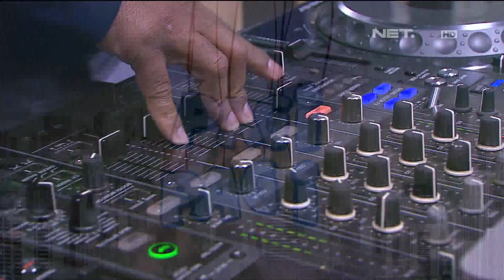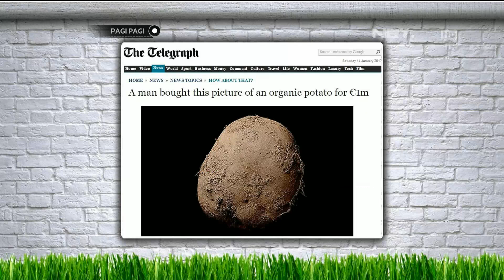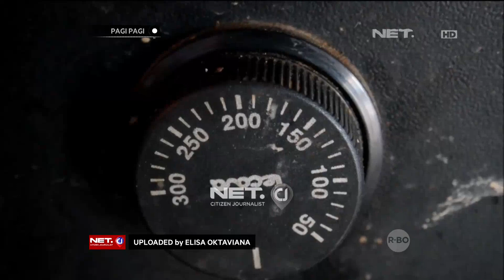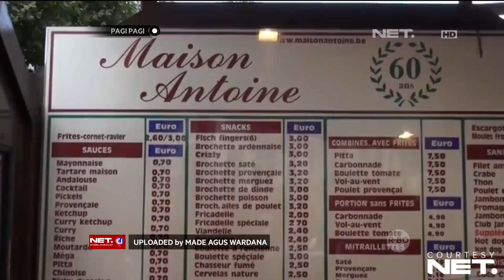Mengupas Aneka Unik Olahan Kentang